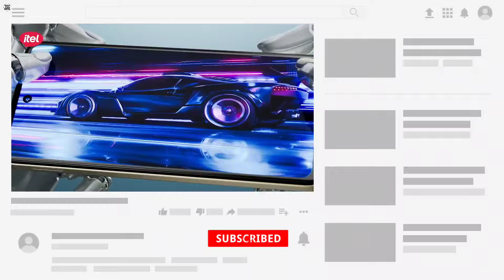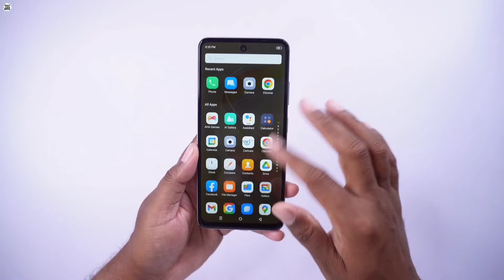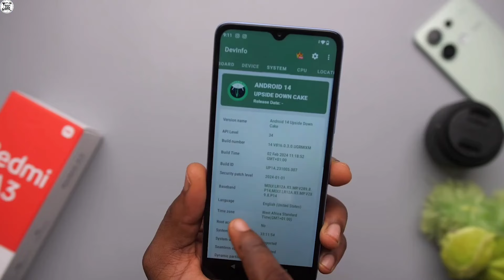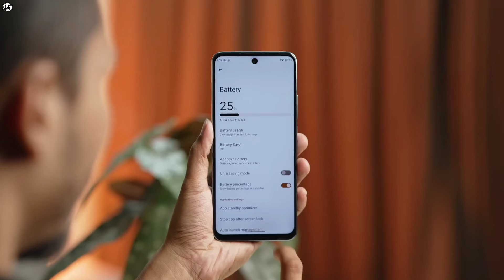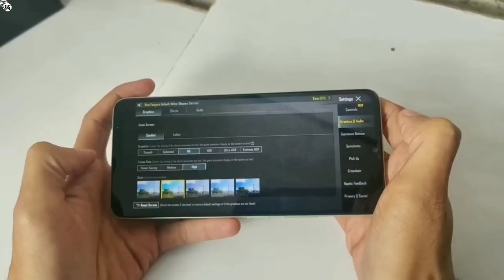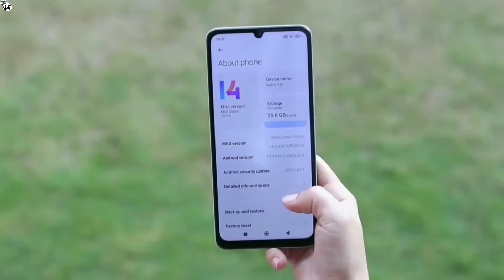Best Smartphones Under 15000 In Nepal 🔥| Gaming Phones in Nepal 2024 | Best Camera Phones in Nepal 🔥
About This Video⬇️

Best Smartphones Under 15000 In Nepal | Gaming Phones in Nepal 2024 | Best Camera Phones in Nepal 2024 |TecNepal

साथीहरू मैले यस भिडियो मार्फत तपाईंहरूलाई Best Smartphones Under 15000 को बारेमा जानकारी देको छु। Please भिडियो लाई अंत सम्म हेरेर साथ दिनु होला भन्ने आशा गर्दछु|

Tecnepal

Queries⬇️

1. redmi a3 price
2. Redmi 12c Price
3. Samsung galaxy a05 Price In Nepal
4. infinix Smart 8 Pro Price In Nepal
5. redmi 13c unboxing
6. Top 5 Smartphones under 15000
7. Best smartphones under 20000
8. Best camera Smartphones under 35000
9. Best gaming Smartphone
10. best phone under 15000 in nepal
11. best gaming phone under 20000 in nepal
12. best phones under 15000 in nepal 2080
13. TOP phones under 15000 in nepal latest 2024
14. Xiaomi phone under 20000 in nepal
15. best samsung phones under 20000 in nepal
16. camera phone under 15000 in nepal
17. Top 5 best phone under 25000 in nepal
18. Redmi a3 price
19. Infinix hot 12i Price